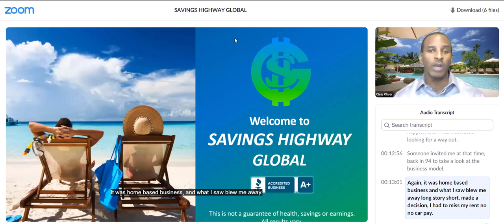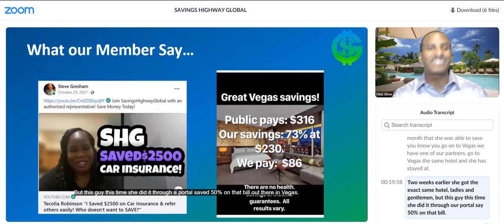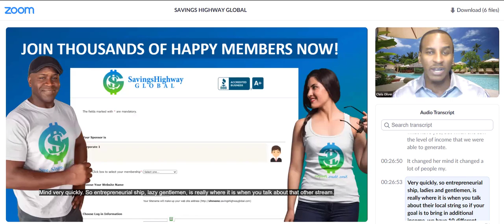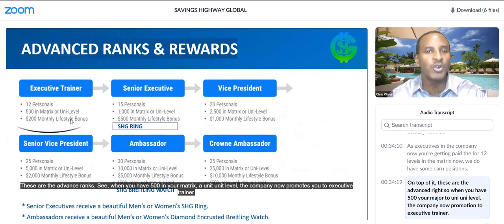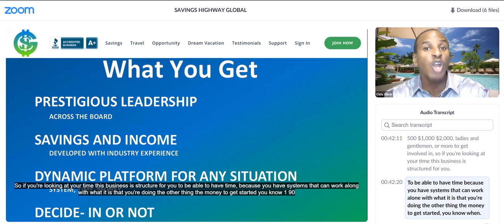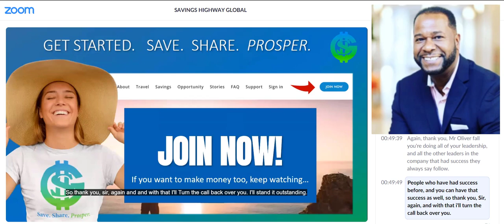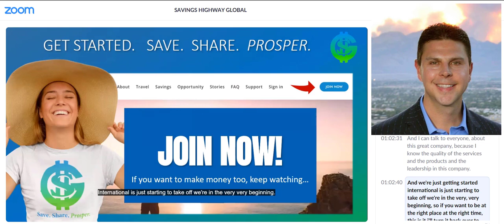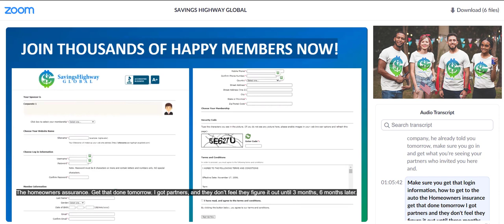SavingsHighwayGlobal - Save, Share, Prosper! 2022 Official Webinar Presentation!